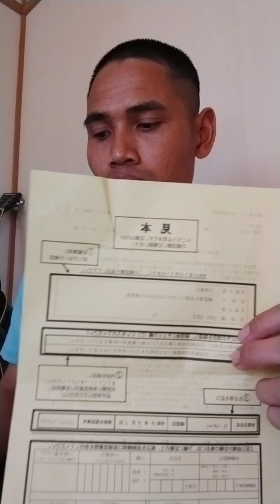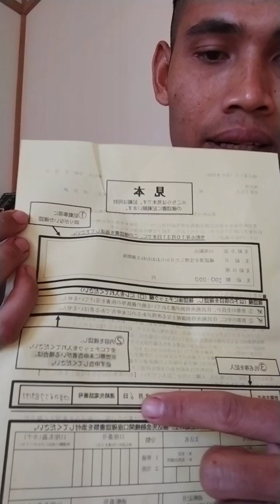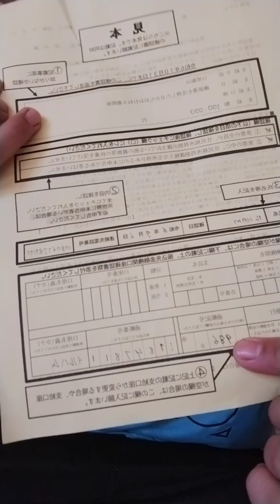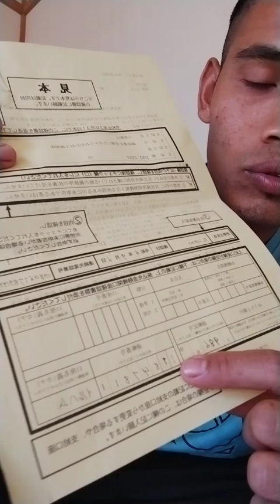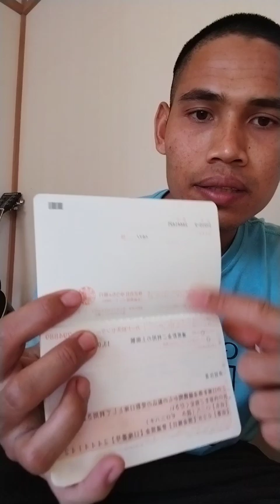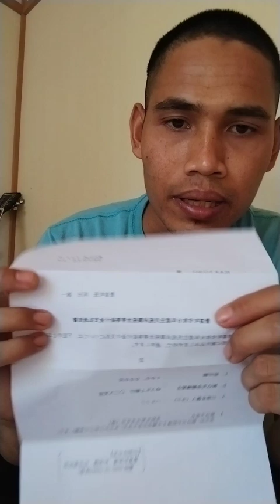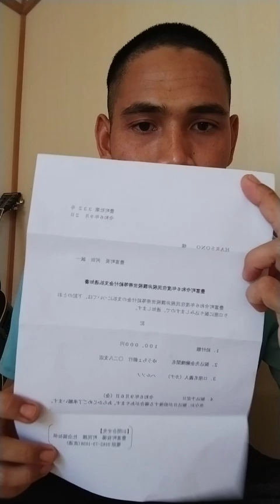cara mengisi formulir 10 mang bantuan pemerintah di Jepang🇯🇵